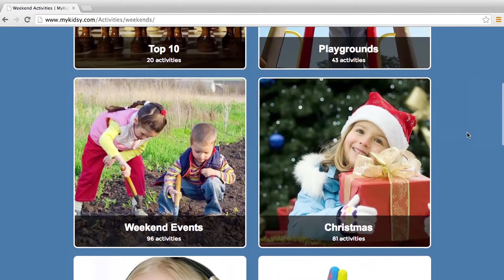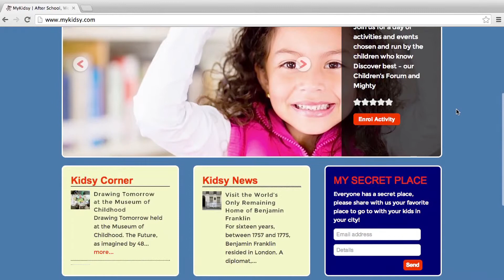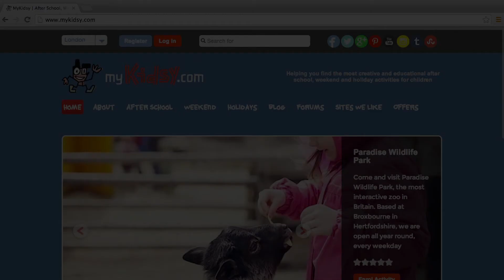Website Guide for myKidsy.com